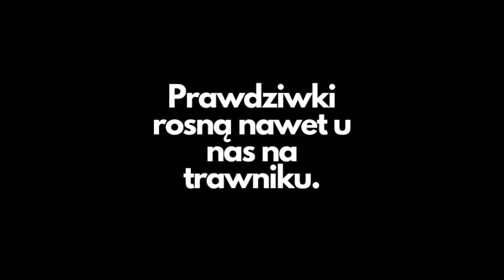Wysyp prawdziwków 12.08.2021. Świętokrzyskie.